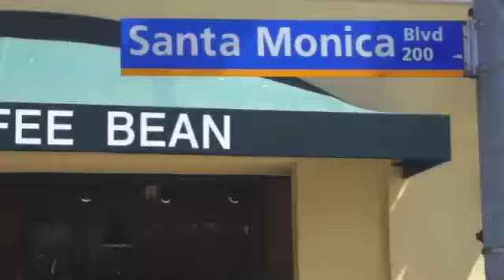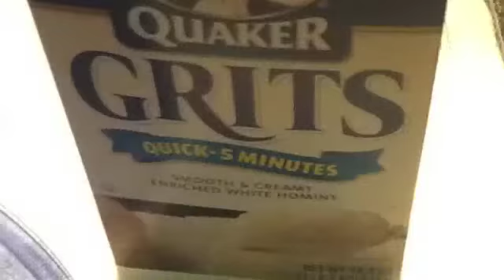All my picks of the USA in a blink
The time goes quick :)